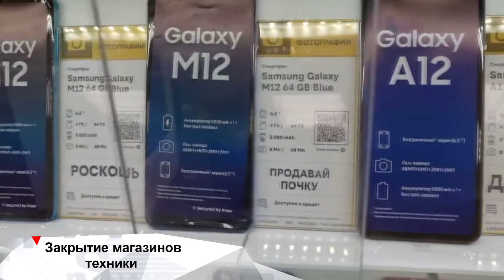В космосе запустят производство спутников. INEWS #349 от 24.06.22.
0:45 - Airbus будет строить новые спутники прямо в космосе.
2:18 - Виртуальное удушье. Исследователи представили новый VR гаджет.
3:14 - В России начали закрывать магазины китайской техники Huawei.